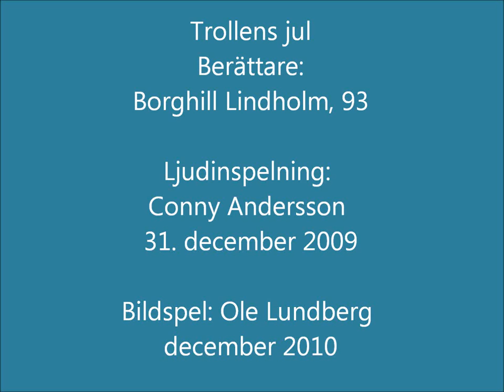Trollens jul med Borghill Lindholm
Borghill Lindholm, 93, läser dikten Trollens jul.